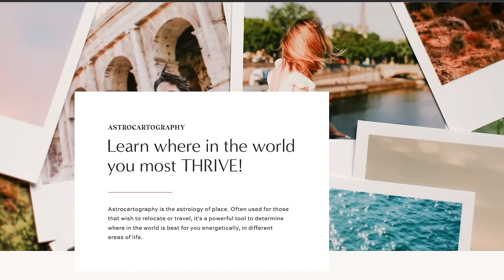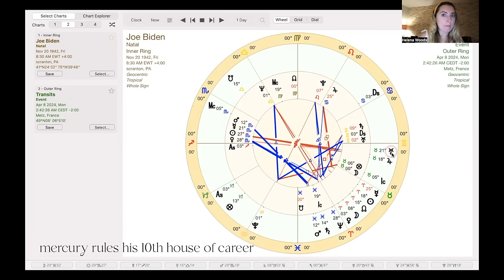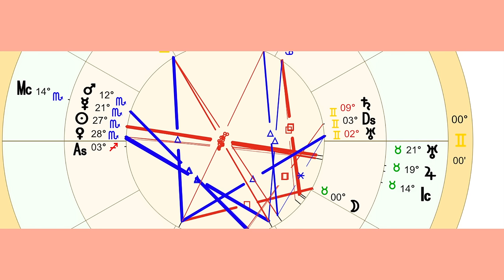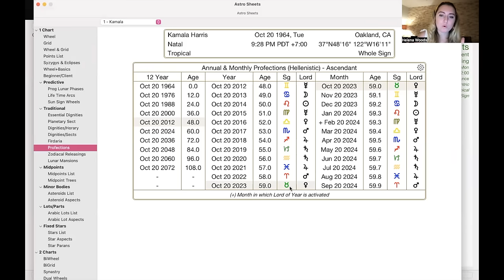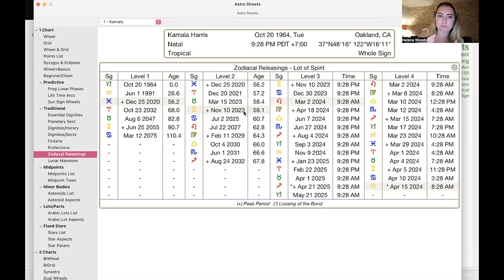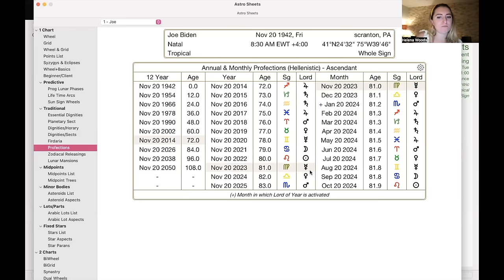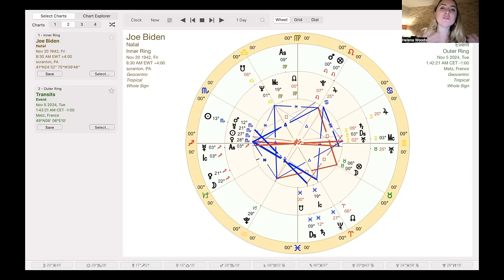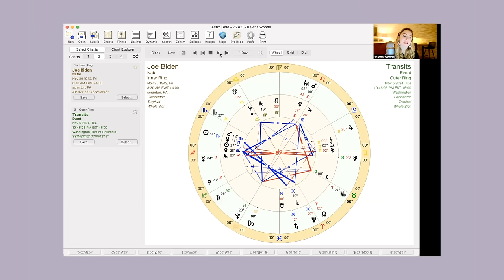Astrology Predictions of Joe Biden and the 2024 Election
Joe Biden and Kamala Harris predictions for the November 2024 election as well as the April eclipse and Jupiter/Uranus conjunction (one of the key times of 2024)

LEARN LOCATIONAL ASTROLOGY
🪐 Ready to go in-depth? Join my 7 week ONLINE COURSE (26+ hours of learning) + astrocartography community
🗺 NEW to astrocartography? Checking out my BEGINNER'S course on how to read your astro map

Love,
Helena! ☀️

ABOUT HELENA WOODS
Hey there, I'm Helena!  I'm a passionate Hellenstic astrologer and astrocartographer, in love with reflecting light into our human experience. Originally from San Diego, I now call France my home on my Venus line. I'm here to give grounded guidance on astrocartography, after having lived around the globe and studied astro maps since 2018. Currently traveling the world full-time as I do astrocartography work, I also teach on the subject in my locational astrology course program, and I offer personalized one on one readings in locational astrology. Since opening my consultations in 2021, I've helped over a thousand kindred spirits find their best places in the world. Our intuition is our greatest guide. My goal being online is to inspire you to trust your inner voice and create a magical life in a place you LOVE! ☀️ Have a magical day 🦋

MUSIC
- Artist(s) name - After the Rainbow
- Provided by Living Room, Lofi Records